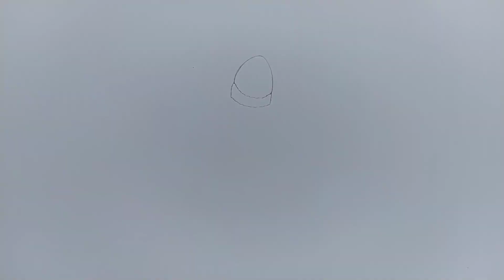How to draw girl holding a teddy bear || Gali Gali art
Hello guys 🙂

About this video - in this video we taught you how to draw girl holding a teddy bear.

Queries solved -
(1) How to draw a teddy bear.